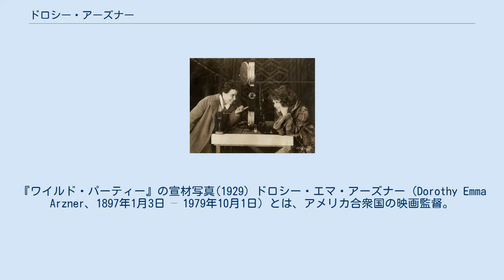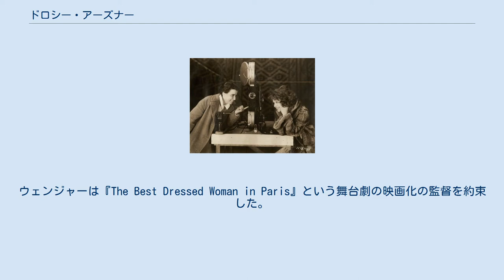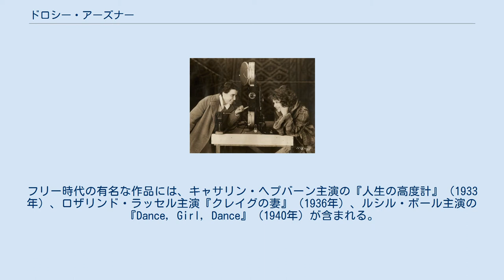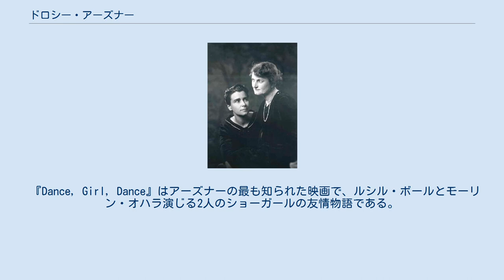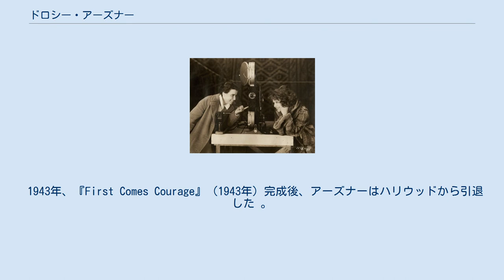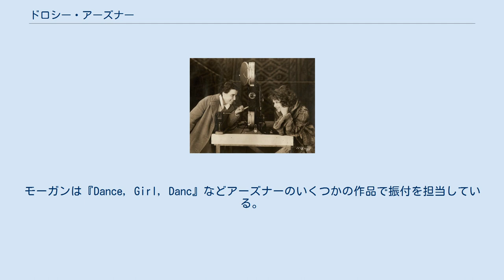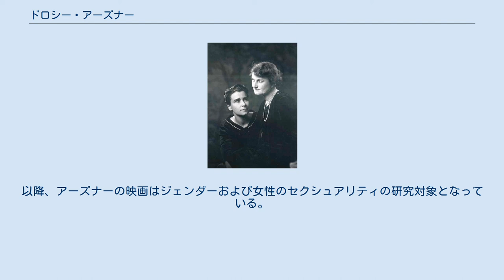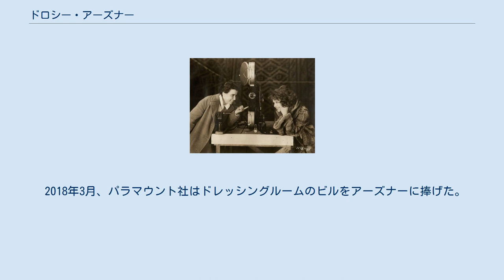ドロシー・アーズナー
アーズナー(左)とクララ・ボウ。
『ワイルド・パーティー』の宣材写真(1929) ドロシー・エマ・アーズナー（Dorothy Emma Arzner、1897年1月3日 – 1979年10月1日）とは、アメリカ合衆国の映画監督。
サイレント映画時代の1920年代からトーキー時代の1940年代にかけて活躍した。
当時のハリウッドでは唯一の女性監督、全米監督協会唯一の女性メンバーで、最初にトーキー映画を監督した女性である。
監督作は20本で、キャサリン・ヘプバーン、ロザリンド・ラッセル、ルシル・ボールといった名女優を世に出した。
 1897年、カリフォルニア州サンフランシスコの生まれ。
母はジェネッター・アーズナー（旧姓ヤング）、父はルイス・アーズナー。
育ったのはロサンゼルスで、そこに両親の経営するレストランがあった。
レストランにはメアリー・ピックフォード、マック・セネット、ダグラス・フェアバンクスといったサイレント映画のスターたちがちょくちょく訪れていた。
ハーバード＝ウェストレイク・スクールを卒業後、南カリフォルニア大学に進学。
将来医者になるつもりで2年間、医学を学ぶ 。
第一次世界大戦中は地元の救急隊に参加した。
しかし、研修中に医者になるという進路を変更する。
「イエスのようになりたかったの。手術とか薬とかそういうのなしに、たちどころに病を癒し、死者を蘇らせる仕事がしたかった」。
 第一次世界大戦後、映画産業は人手を必要としていた。
アーズナーは狭き門が開かれたと思った。
「経験者でなくても才能や知識があるとわかってもらえればチャンスがある」と1974年の『Cinema』誌のインタビューでアーズナーは語っている。
大学のガールフレンドがフェイマス・プレイヤーズ＝ラスキー（現在のパラマウント映画）の監督であるウィリアム・C・デミルと会ってみてはどうかとアドバイスしてくれた。
「それから彼女、私を車に乗せてパラマウント・スタジオまで行って、事務所の前で私を放り出したの」。
 1919年のことだった。
アーズナーと会ったデミルはどの部署から始めたいか尋ねた。
「舞台装飾ならできます」とアーズナーは答えた。
デミルはオフィスにある家具が何かアーズナーに質問したが、アーズナーは正解を答えられなかった。
デミルは1週間の猶予を与えるからどの部署にするか決めて秘書に伝えるよう言った。
アーズナーはスタジオの、セシル・B・デミルなどのセットを1週間見学した。
「もし映画ビジネスを続けていくなら監督しかないわ。なぜなら監督は他人に何をすべきか言えるから」 しかし、アーズナーはデミルの秘書が推薦した脚本部に入った。
脚本をタイプライターで打ちながら「映画のすべて」を学んだ。
半年後にはアーズナーはパラマウントの子会社の編集者になっていた。
そこで52本の映画を編集した。
1922年、子会社から本社に呼び戻され、ルドルフ・ヴァレンティノの『血と砂』を編集した。
クレジットされなかったが、この仕事はアーズナーに監督の才能があることを証明するものだった。
アーズナーは闘牛シーンのいくつかを撮影し、その映像にありもののストック・フッテージを混ぜた。
これによりパラマウントは数千ドルの費用を浮かすことができた。
『血と砂』でアーズナーに注目したジェームズ・クルーズはアーズナーを編集者ならびに脚本家として雇った。
アーズナーによるとクルーズは周囲に彼女のことを「私の右腕だ」と言っていたという。
クルーズの『戦艦くろがね号』（1926年）ではアーズナーは撮影台本を書き、編集をした。
 クルーズとの仕事で信頼を得たアーズナーは、監督をさせてくれないならコロンビア映画に移るとパラマウントに訴えた。
「コロンビアから監督・脚本のオファーがあったの。それで、給料を清算してコロンビアに行こうとした」。
アーズナーはその前に別れの挨拶をしようと、パラマウントのニューヨーク撮影所長ウォルター・ウェンジャーを訪れた。
アーズナーの話を聞いたウェンジャーはアーズナーに脚本部への転属と将来の監督を提案した。
「A級映画を2週間以内に始められるなら呑みます。B級映画というなら小さな会社で好きなようにやりたい」。
ウェンジャーは『The Best D...